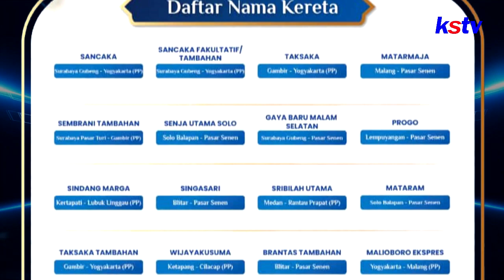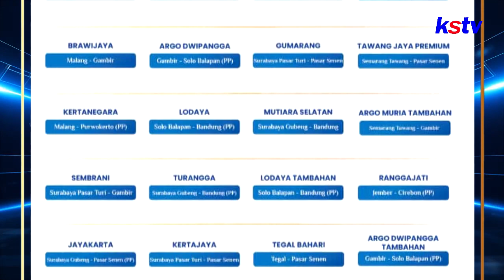IKL PROMO RAMADHAN PT KAI DISKON 20% 2023